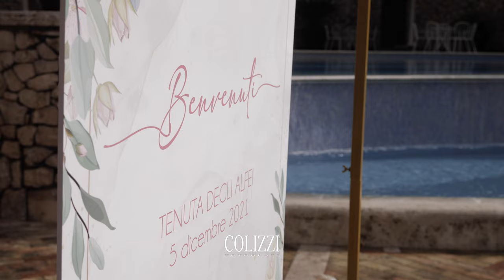Pepe Catering - COLIZZI FOTOGRAFI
Video di matrimonio nelle Location di Pepe Catering